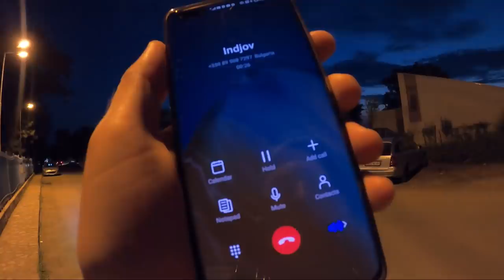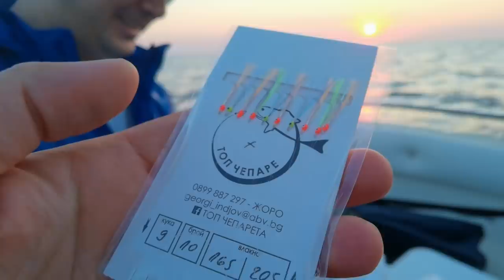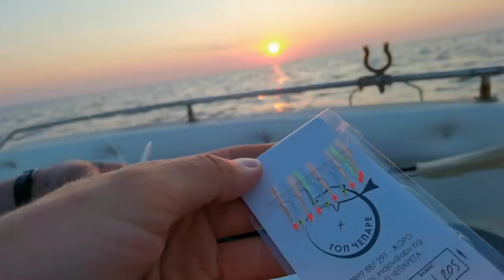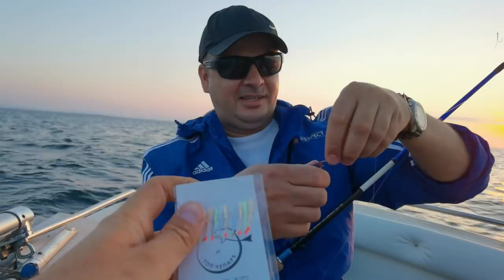ЧОВЕК ЗАД БОРДА!!! Риболов на сафрид Черноморец - Созопол. КОЙТО ПАДНЕ СКАЧА на 10 000м. навътре.